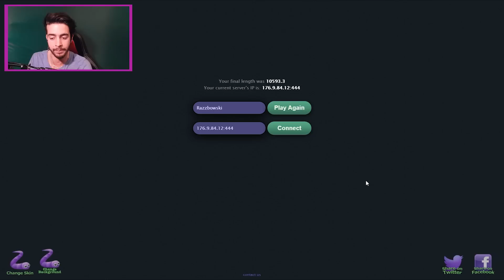AGAR.IO + SNAKES + FRIENDS = CRAZY SCORES - Slither.io SERVER MOD (Gameplay Funny Moments) Slitherio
AGAR.IO+SNAKES+FRIENDS= CRAZY SCORES - Slither.io SERVERS

Slither.io is an Agar.io and snake hybrid. Slither.io is also hella addictive. If you thought Agar.io of Mitos.is were time sapping then dayum you are going to have fun with this Agar.io 3.0 game. Slither.io is fun for all the family with very interesting mechanics.

You Razzberries are fantastic and I love you. Enjoy Slither.io and let me know if you'd like to see more.

Also let me know what you think about a Slither.io series coming to the channel too. XD

Razzbowski does not own the rights to Slither.io or the Slither.io gameplay.